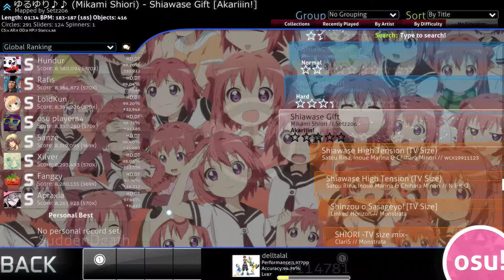OSU! Shiawase Gift | Akariiin! difficulty / 5 stars Perfect Gameplay 100+pp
This level was seriously insane xD